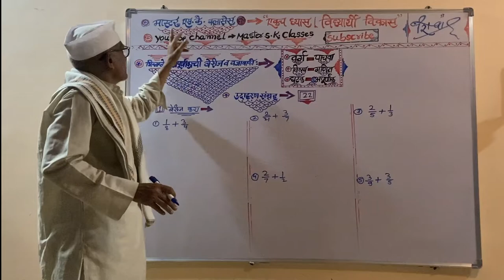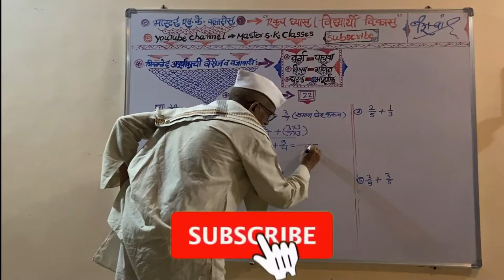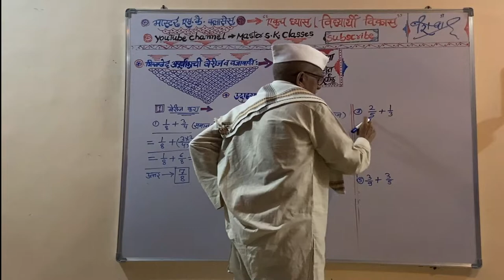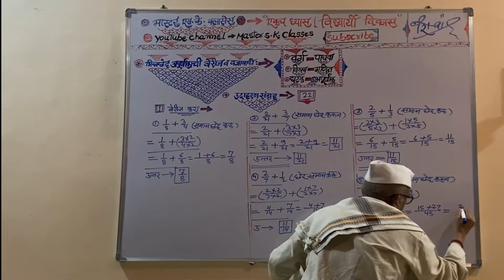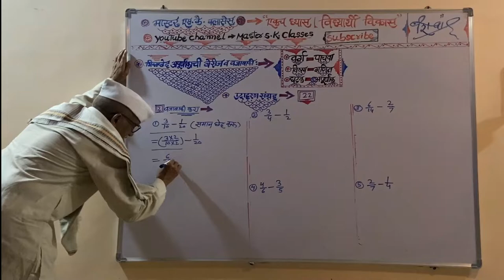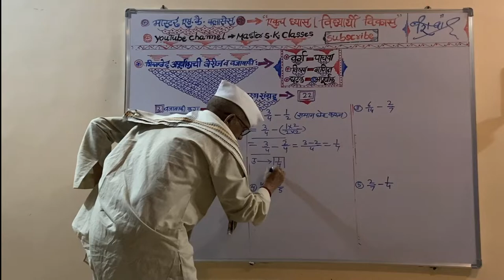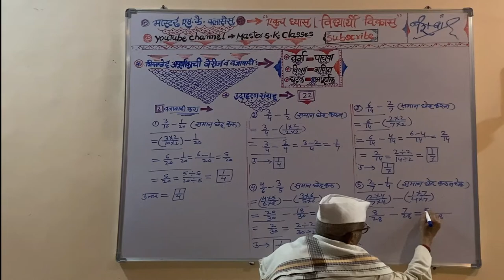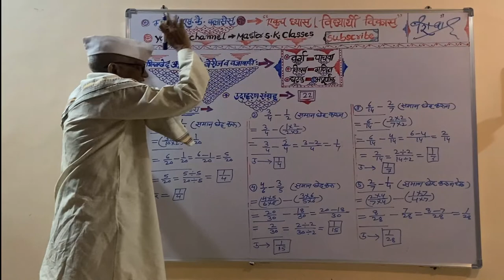इयत्ता पाचवी | Chapter 5 अपूर्णांक | Part 12 उदाहरणसंग्रह 22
5th Std | Chapter 5 Fractions | Part 12 Problem Set 22